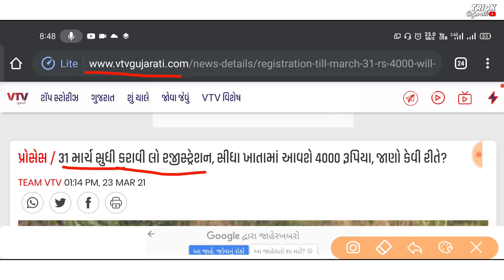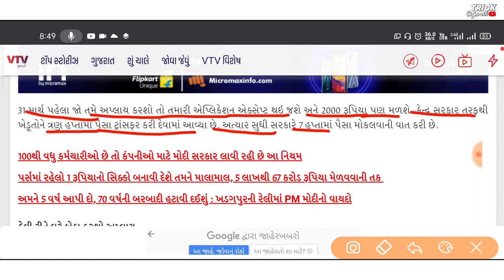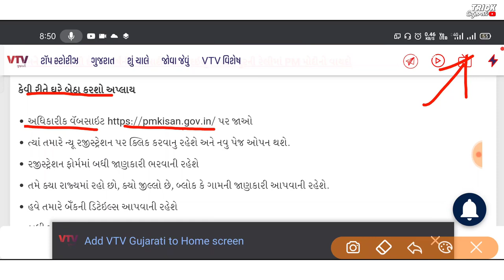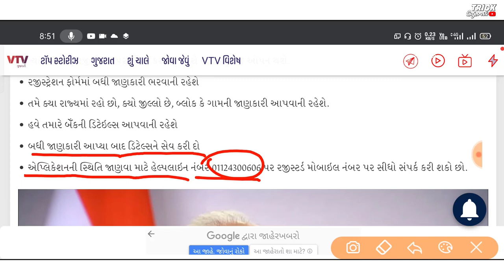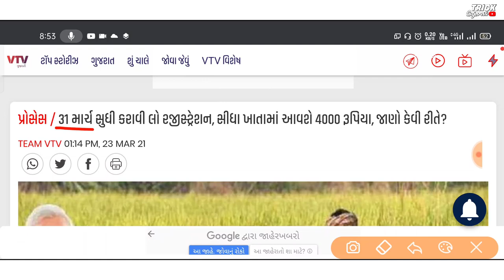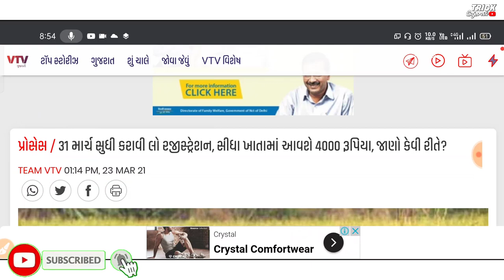31 માર્ચ સુધી કરાવી લો રજીસ્ટ્રેશન || સીધા ખાતામાં આવશે 4000 રૂપિયા || PM-KISAN Yojana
31 માર્ચ સુધી કરાવી લો રજીસ્ટ્રેશન || સીધા ખાતામાં આવશે 4000 રૂપિયા || PM-KISAN Yojana

મિત્રો આ વિડયોમાં પ્રધાનમંત્રી કિસાન સન્માન નિઘિ યોજના
અંગે માહિતી આપવામાં આવી છે.